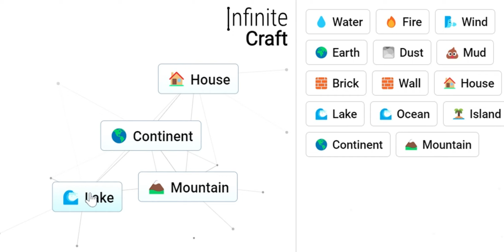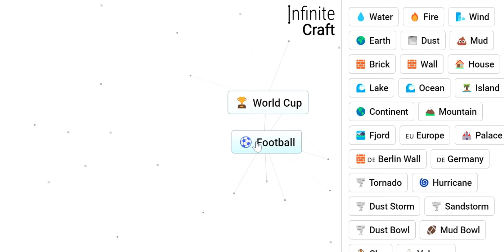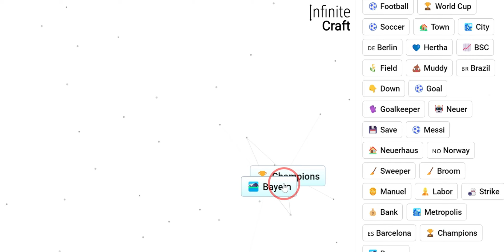How to Make Bayern Munich in Infinite Craft !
This is the fastest way to make Bayern Munich in the game Infinite Craft !!